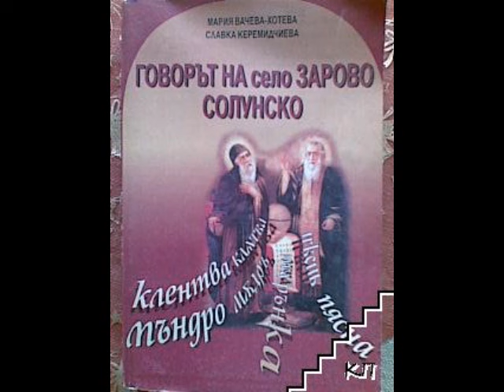Българска диалектология - Зарово, Солунско, и Илинденци, Благоевградско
Материалът е записан от доц. д-р Иван Г. Илиев